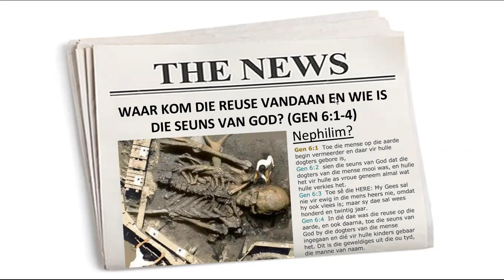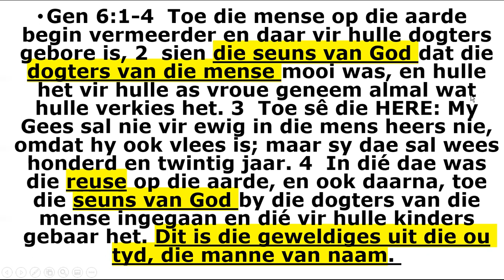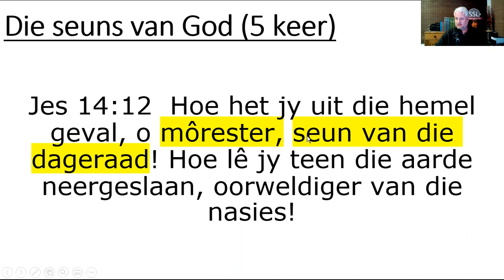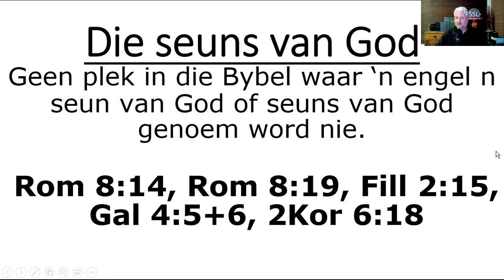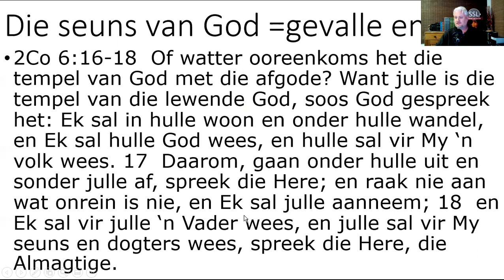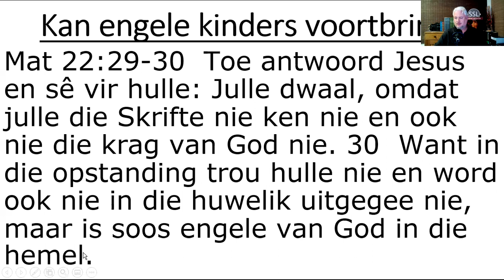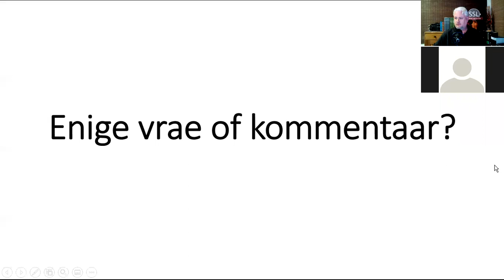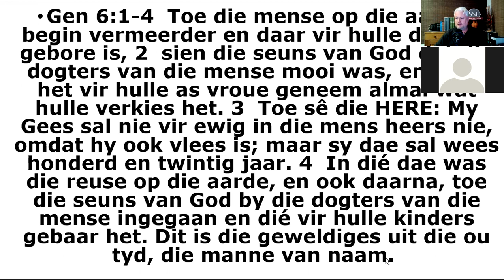Genesis 6:1-4 Zoom bespreking.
'n Bespreking van Gen 6:1-4. Waar kom die reuse vandaan? Wie is die "seuns van God"? Nephilim?

Tweede Kwartaal 2022 – GENESIS Die boek van die begin

ABSA Bank, Welkom SDA Kerk, Rekening no: 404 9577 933, Loopende rek, Tak Kode: 630 005, Verw;SSL(en u kontak nommer) Epos asb bewys van deposit na

Aanbieder:
David Kühn